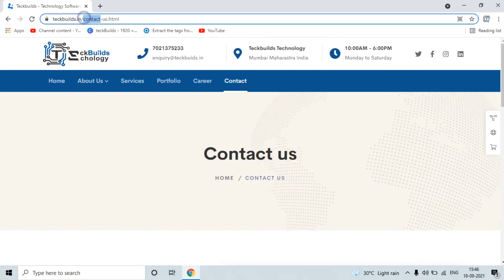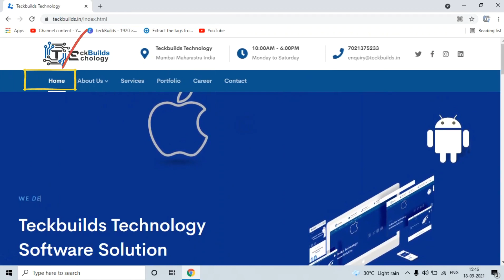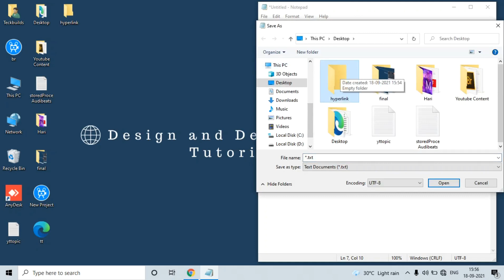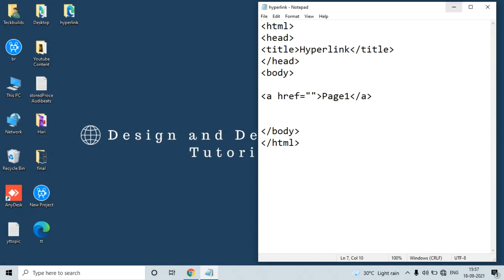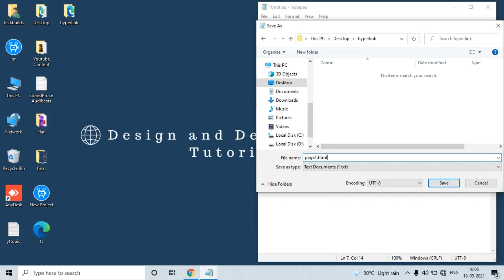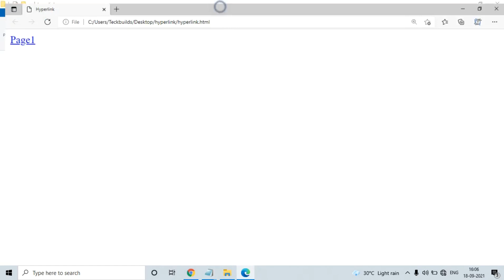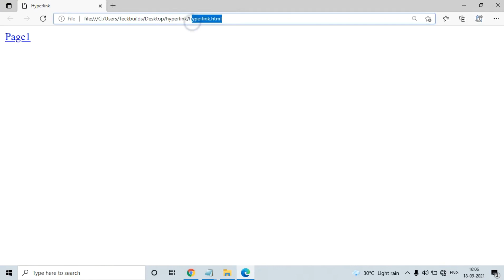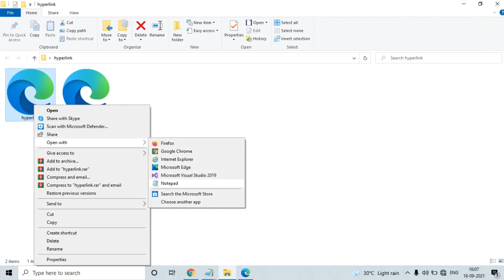How To Link One Page To Another Page In Html || A tag in html (Hyperlink)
Teckbuilds Infotech : How To Link One Page To Another Page In Html
In this video you will learn following
1) How To Link One Page To Another Page In Html
2) a tag in html
3) Hyperlink in html
Please help us by liking & sharing this video.

About : Teckbuilds is a YouTube Channel, where you will find web technology related videos(HTML,CSS,Javascript,Bootstrap), New Video is Posted Everyday :)

My Software Company : Teckbuilds Technology